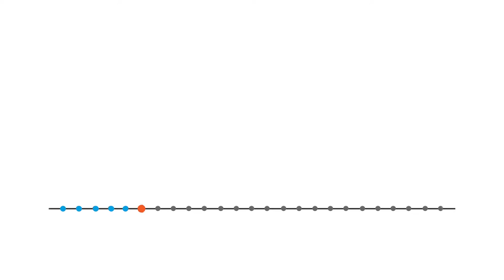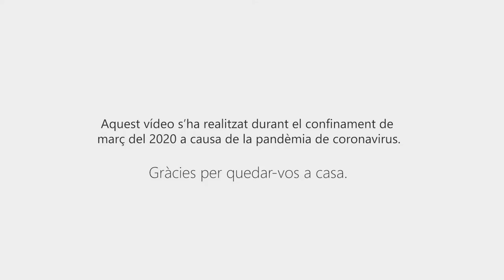1999 - Conèixer el sistema immunitari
Amb motiu del 25è aniversari d'IrsiCaixa, repassem 25 fets clau en el camp del VIH/sida ocorreguts a nivell mundial. Una cronologia visual que comença el 1995.

6 - La recerca sobre el VIH ens ha permès un coneixement profund del sistema immunitari que avui dia ens permet fer front a altres reptes de la biomedicina.